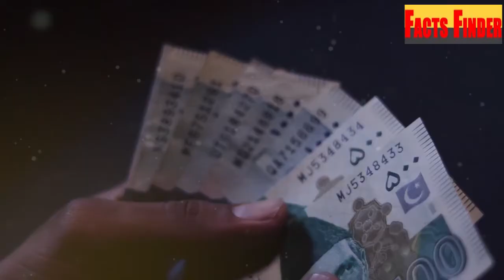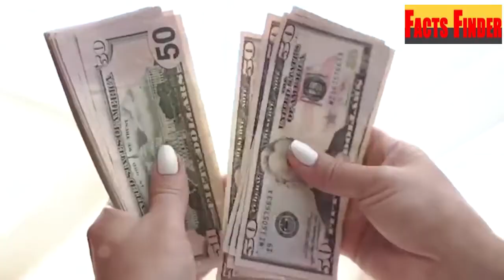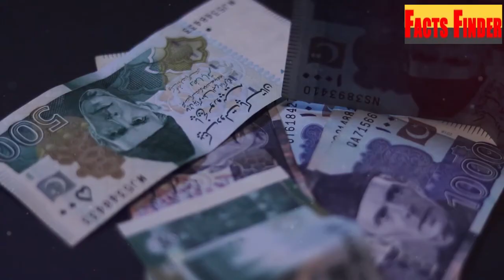Wow! Shehbaz Govt Surprised As Helicopter Landing At Imran Khan Home | Rana Sanaullah